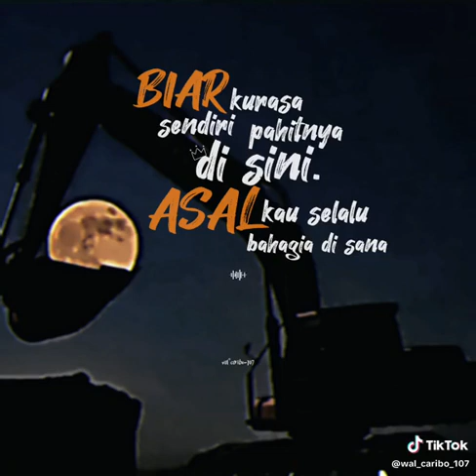minecraft monsterschool ojodibandingke farelprayoga shorts omotongshorts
pada hari Jumat 1 Maret 2024 pukul 10.00